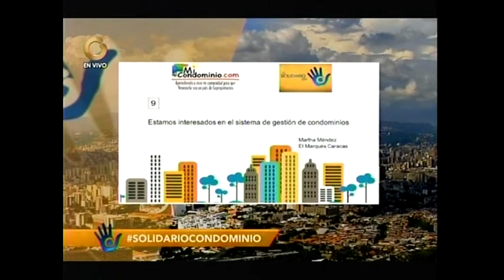Estamos interesados en el sistema de gestión de condominios